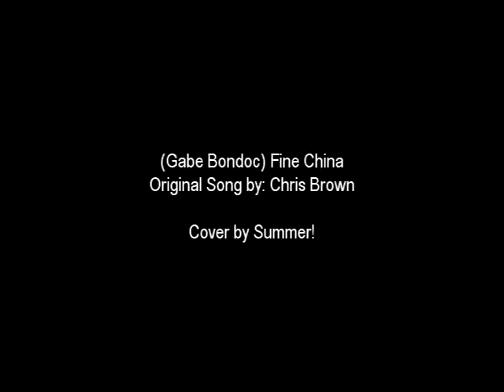**GABE BONDOC** Fine China - Cover by Summer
I just really look up to him as an aspiring musician.

Here's a side-by-side-video cover of Fine China (with me on the left and Gabe Bondoc on the right). (Please do check the links above for his channel and his original video! :D)

Dear Gabe,
If you ever see this, I wish this video would come true Lol!
It would be really cool to jam with you!

Note: Please check Gabe's channel for his original cover!

Left speakers -- Sounds are 30 Percent mine (Guitar and Tambourine) - cover of a cover
Right speakers -- Sounds are 30 Percent Gabe's (Guitar and Voice) - cover

Original song by Chris Brown